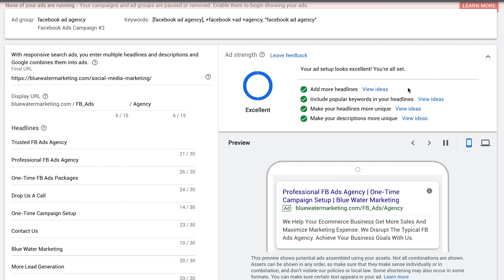It's Time To Make Money In 2022 | What's Better SEO Vs. PPC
There is so much money to make online these days, and the most common question we get, is what should I do SEO vs. PPC? Of course, every business varies, but in order to establish which is better, we're going to break down some numbers.

In this video, I'm going to break down my opinion on which one is better, not just the "it takes time" but breaking down the cost per lead that we're finding for both PPC and SEO management to help you understand the margins that you need to understand in order to scale either SEO or PPC.

Resources

Sony A7Siii

Rode NTG4+